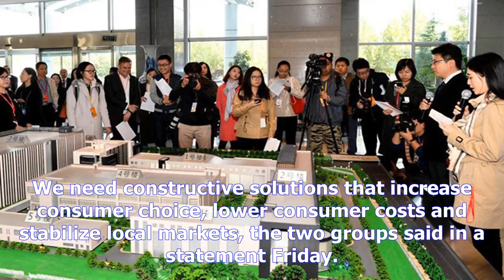Spotlight: trump touts health care executive order amid criticism, insurance market jitters- [News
Spotlight: trump touts health care executive order amid criticism, insurance market jitters
Copyright@ by News24h
Source Xinhua 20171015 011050Editor Liangyu Video PlayerClose U.S. President Donald Trump Xinhua photo WASHINGTON, Oct. 14 Xinhua U.S. President Donald Trump touted his executive order on health care Saturday amid criticism that his measures, aimed at gutting the Affordable Care Act ACA, would destabilize the health insurance market. Very proud of my Executive Order which will allow greatly expanded access and far lower costs for HealthCare, Trump tweeted Saturday morning. Millions of people benefit. Health Insurance stocks, which have through the roof during the ObamaCare years, plunged yesterday after I ended their Dems windfall, the president said in another tweet. Trump signed an executive order Thursday, intending to dismantle the ACA, or Obamacare, with proposals for cheaper, barebone, and shortterm health insurance plans, after GOPcontrolled Congress repeatedly failed to repeal and replace the Democratic bill this summer. The White House also announced that it will end subsidies...